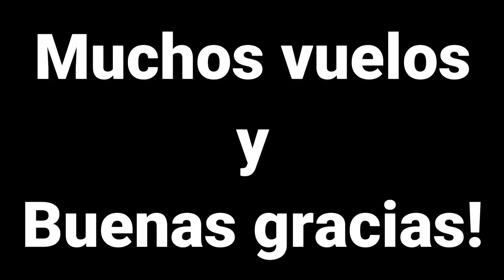Piper J3 CUB de 800gr y 2m de ENVERGADURA con mucho viento!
Hola gente! Todo bien?!

Este Piper J3 ya lo disfrutamos en muchas formas, pero en estos paisajes increíbles todavía no teníamos registro! jaja
Será que vuela Indoor?... Podría probar!

No olviden subscribirse para muchos vídeos más de nuestras locuras en el taller!

Y ya saben, como dijo un sabio una vez:
"Si les gustó, compartan a sus amigos así disfruten como ustedes... si no les gustó compartan también a sus amigos así los hacen pasar un mal rato..."

Jajajaja

Muchos vuelos
            y
buenas gracias!